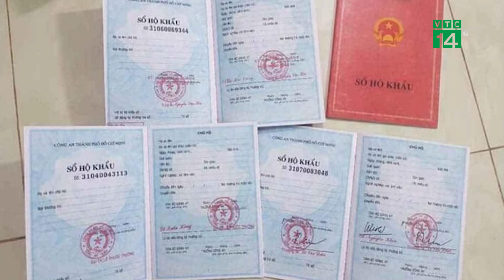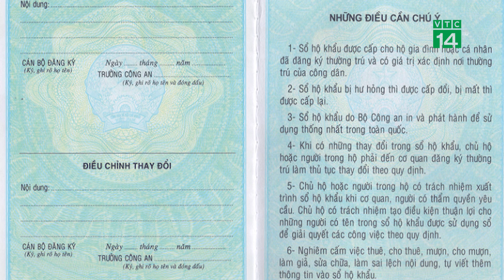Chính thức “khai tử” sổ hộ khẩu vào cuối năm 2022 | VTC14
VTC14 | Chính thức “khai tử” sổ hộ khẩu vào cuối năm 2022
Chiều qua 13/11, với đa số đại biểu Quốc hội biểu quyết tán thành, Quốc hội thông qua Luật Cư trú (sửa đổi). Một trong những điểm đáng chú ý được báo chí và dư luận quan tâm là quy định thời gian “khai tử” sổ hộ khẩu. Người dân vẫn tiếp tục sử dụng sổ hộ khẩu, sổ tạm trú để chứng minh thông tin về nơi cư trú đến hết ngày 31/12/2022.